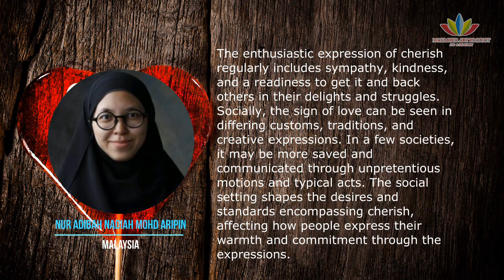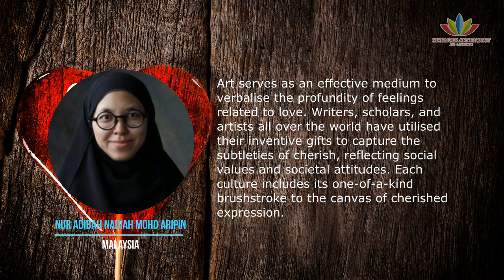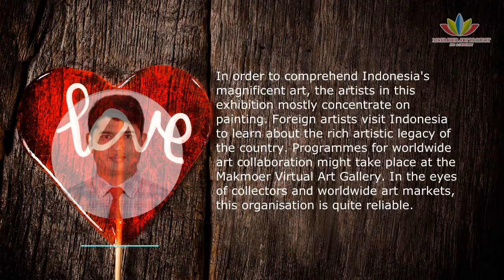The Curators of MAKMOER INTERNATIONAL VIRTUAL ART EXHIBITION #1 LOVE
Date: March 13 - Apr 13, 2024